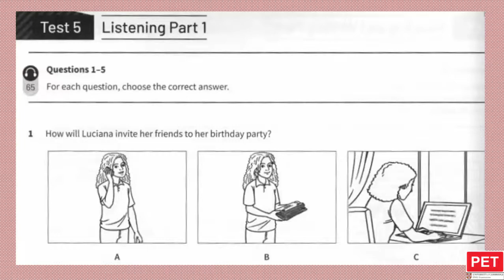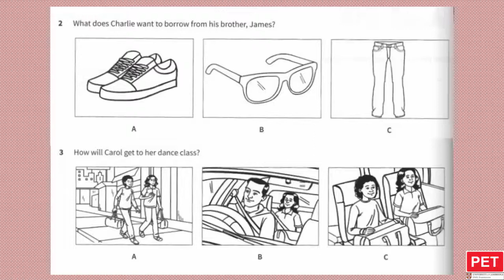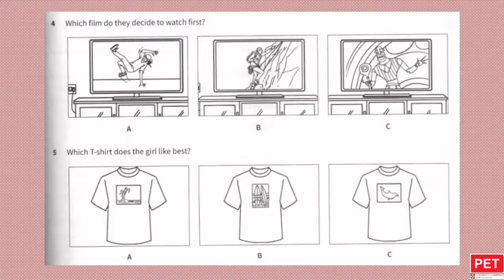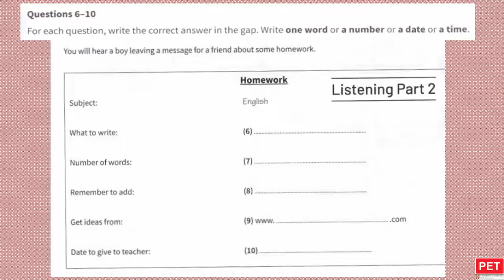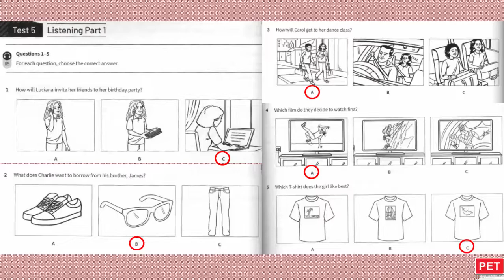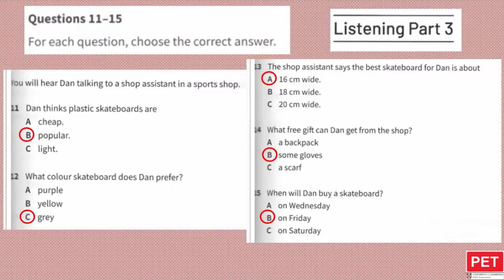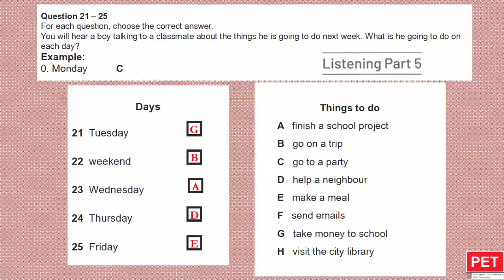KET LISTENING TEST 12